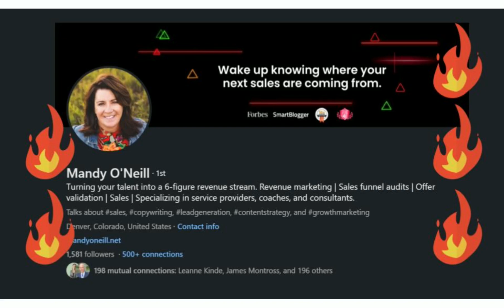Mandy O'Neill's 1 minute segment on THUS S1 Finale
Mandy explains how keeping it real is of her most important values on LinkedIn.

She names...

Vicki Handley

Stevan Koncar

Red Staftstrom

...as her Hotness Unleashers!